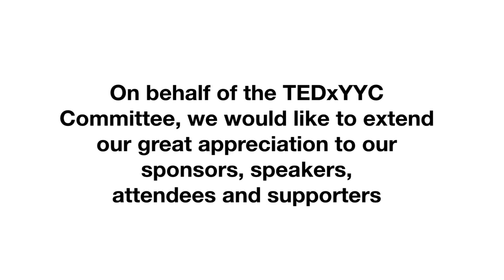Steve Fisher Interview - TEDxYYC 2011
An interview with Steve Fisher who discussed "Open Sourced Future" at TEDxYYC 2011 in Calgary, AB.